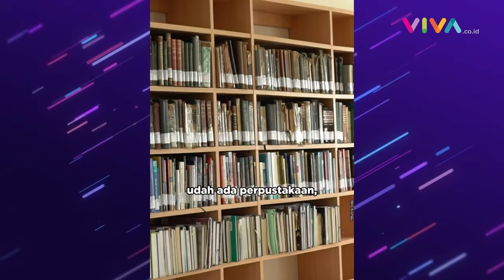Tangis Menteri Basuki Kenang 50 Tahun Silam di UGM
VIVA -  Menteri PUPR Basuki Hadimuljono meningkatkan kualitas SDM Indonesia lewat pembangunan infrastruktur pendidikan, seperti Gedung Stasiun Lapangan Geologi Prof. R. Soeroso Notohadiprawiro UGM di Kab. Klaten, Jawa Tengah. Pria yang akrab disapa Pak Bas itu menangis saat meresmikan gedung karena teringat kenangan 50 tahun lalu.

[RK-DA] {NAT}

Reporter : -
Kontributor : -